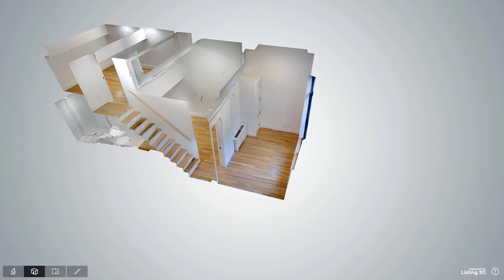220 East 22nd Street, Unit 2L, New York, NY